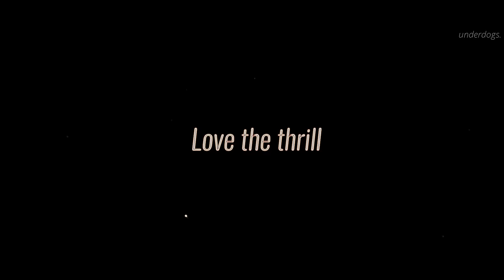Nightcore ↬ Aimed to Kill [NV]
► INFORMATION ◄

♪ Song: Aimed to Kill
♪ Artist: Jade LeMac

♪ Artist: けい@skeb募集中 @kei8987
Character in thumbnail: Yor Briar (Spy x Family)

Clips in video: Spy x Family